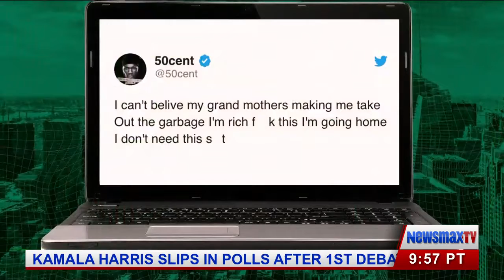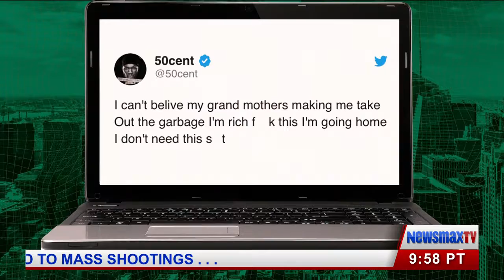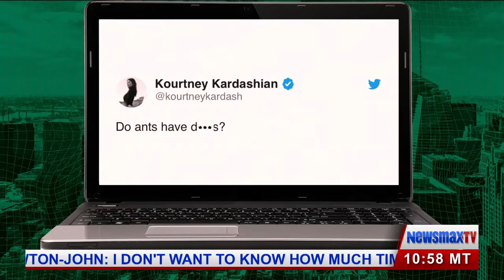WTF / Fake My Tweets - Kate Herman